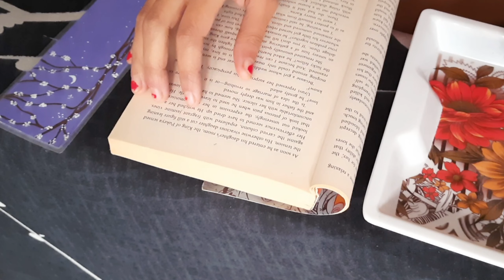Productive Day In My Life Weekend Vlog | painting, eating, exploring new life | Aesthetic Vlog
Hello everyone!

This is a nice, light weekend vlog in new place with painting after so long time. Also, I'm exploring the city and the trying to fit into my new life.